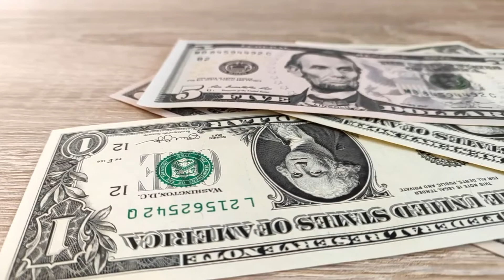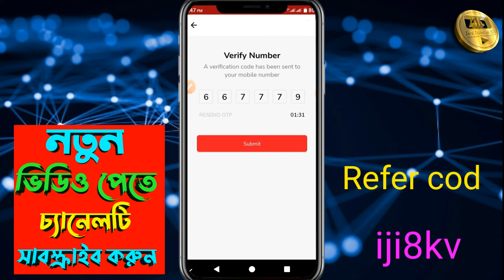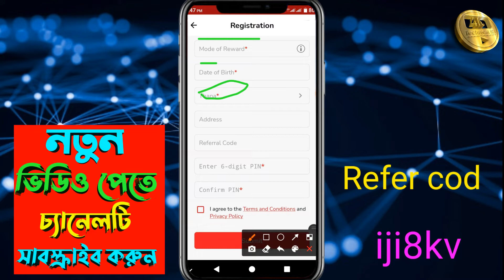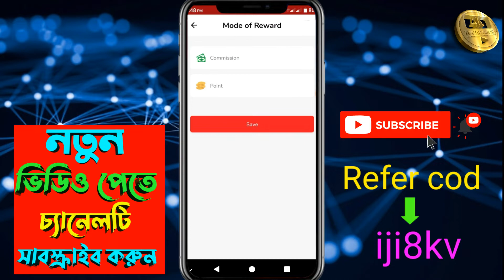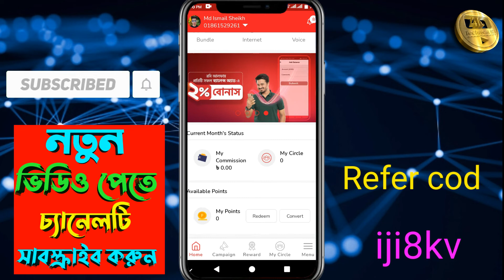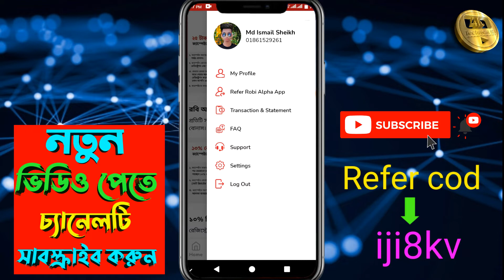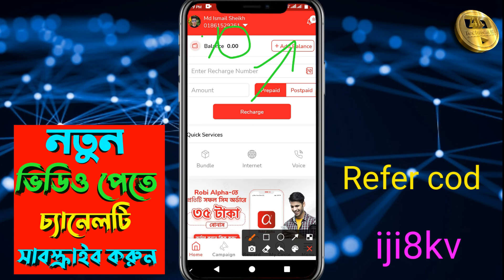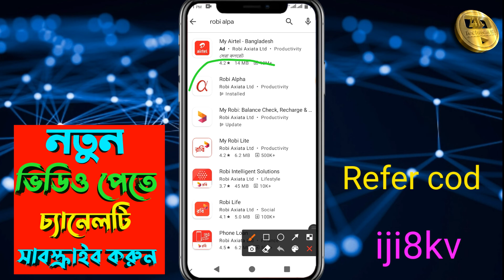How To Online Income Bangla Tutorial | প্রতি রেফারে ২৫ টাকা | Robi Alpha থেকে আনলিমিটেড ইনকাম